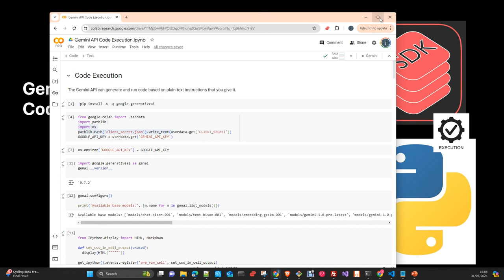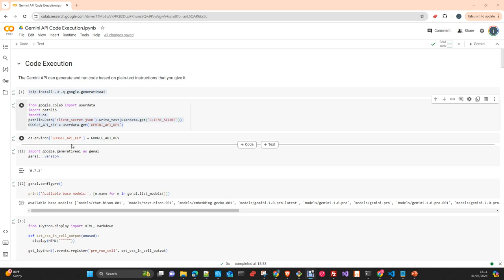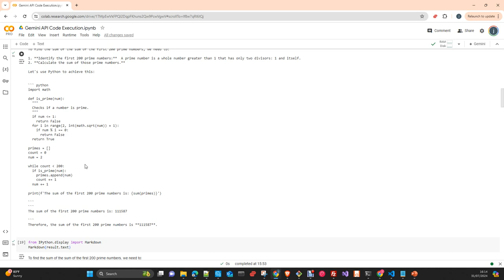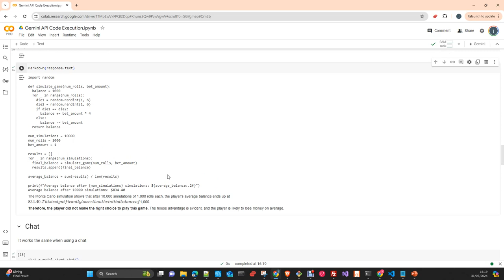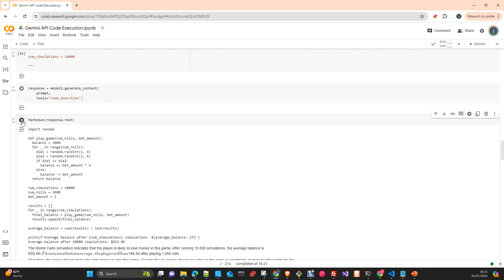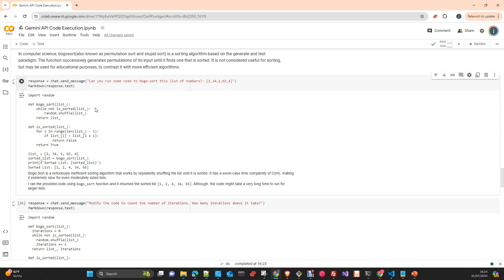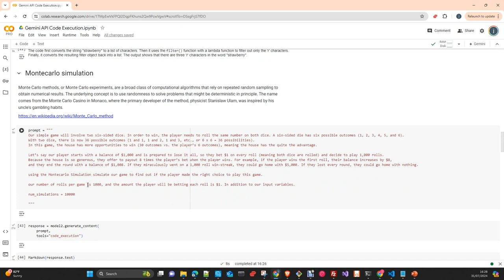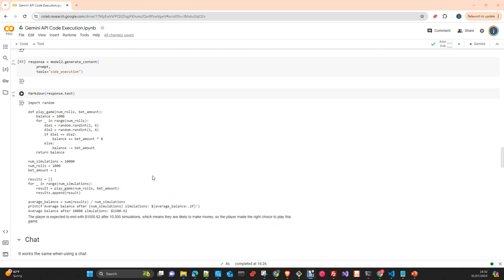Gemini API: Como usar Code Execution con el python SDK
En este vídeo te voy a mostrar como usar las capacidades de generar codigo y usarlo del Gemini API